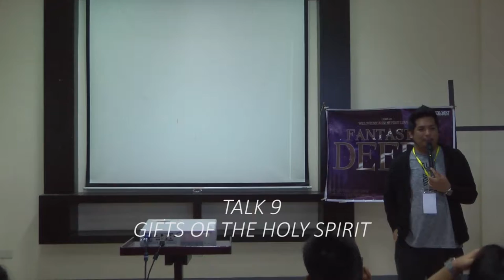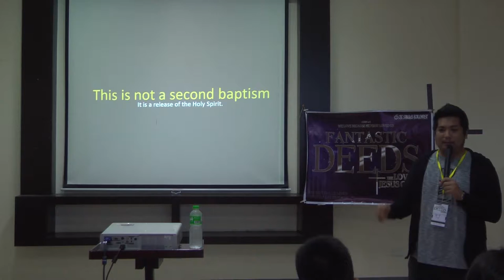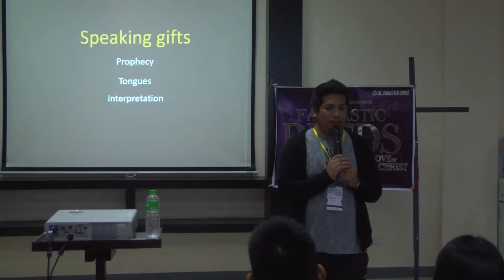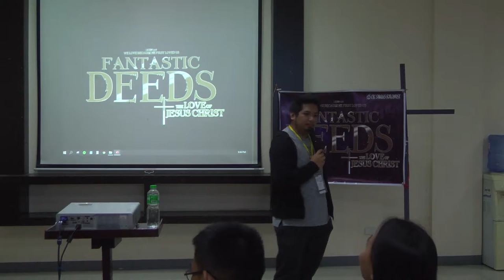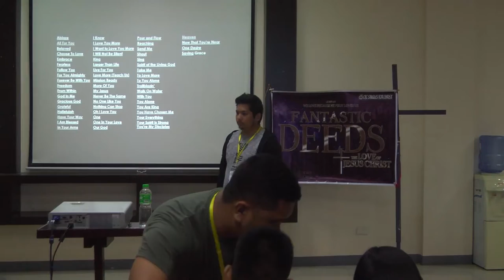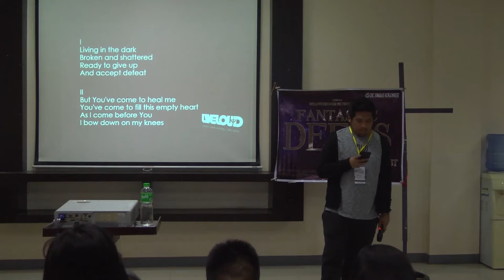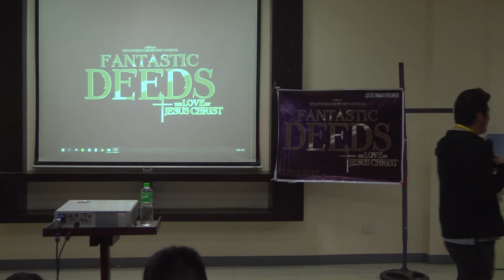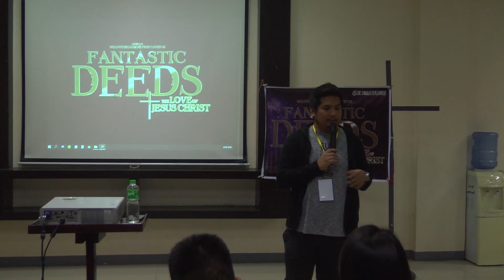TALK 9 GIFTS OF THE HOLY SPIRIT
SPEAKER: TJ RIVERA

                "FANTASTIC DEEDS"
WE LOVE BECAUSE HE FIRST LOVED US
                                                 1 JOHN 4:19

CFC - SINGLES FOR CHRIST SOUTH B5 VILLAMOR